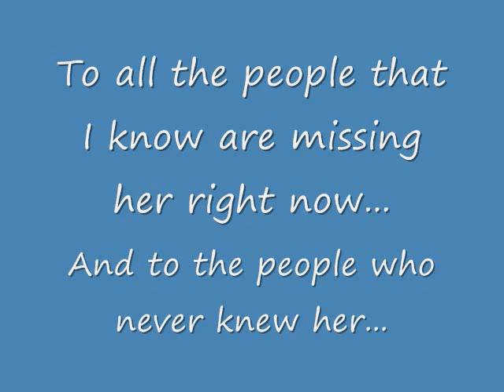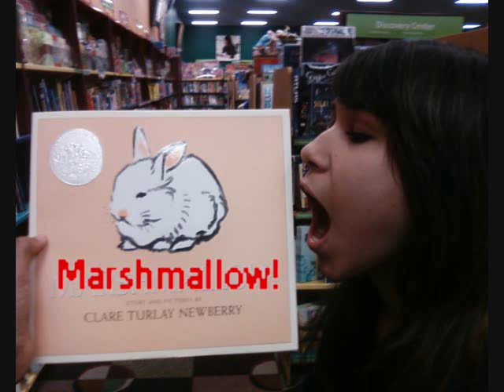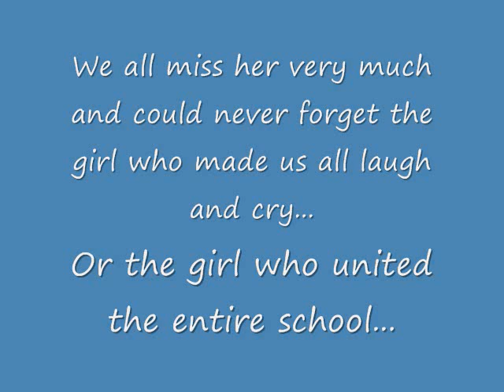In Memory of Alyssa Burleigh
In loving memory of one of my greatest friends. i hope you like it.

The song is Sissy's Song by Allan Jackson